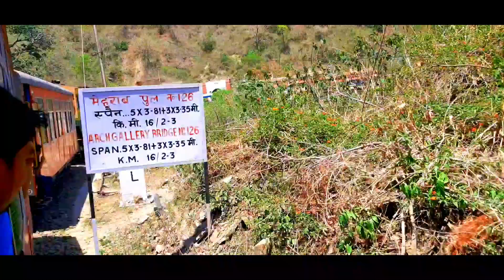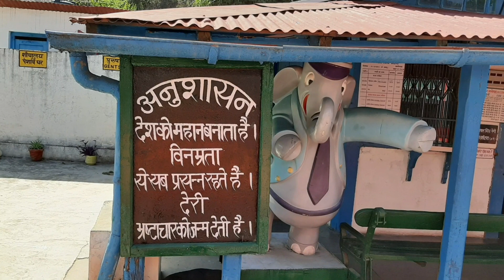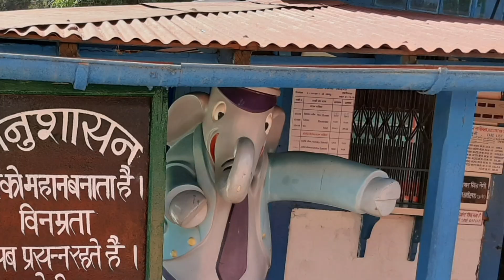KALKA-SIMLA TOY TRAIN | HIMACHAL DIARY | CHAPTER-1| INDIA TOURISM| INDIA BEST PLACE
1 Like = 1 Motivation

Kalka-Simla toy train is one among the UNESCO world heritage trains.The origining station is kalka which is the last station of Haryana is connected to the Simla the capital of Himachal pradesh
 This train route is famous for its scenic beauty, mountains,landscapes and narrow gauge lines. It was constructed in the 19th century by the Britishers. The journey is messmerising.

Do visit once .

1Like=More motivation